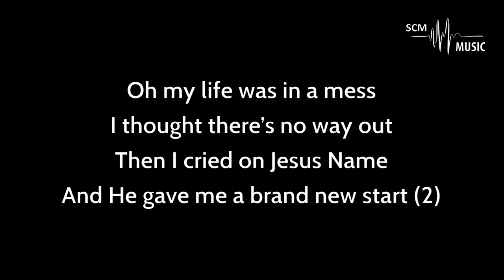Pick Me Up - English Christian Song (Karaoke)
Lyrics & Tune: Issac Joe
Orchestration: @SteveChackoMathew
Special Thanks to Alwin Tom

You can support this ministry by donating here:
➢Bank Details:
Name: Steve Chacko Mathew
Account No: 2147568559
IFSC Code: KKBK0008655